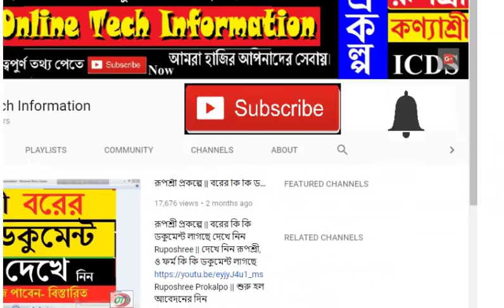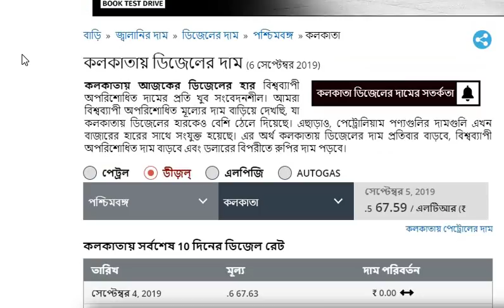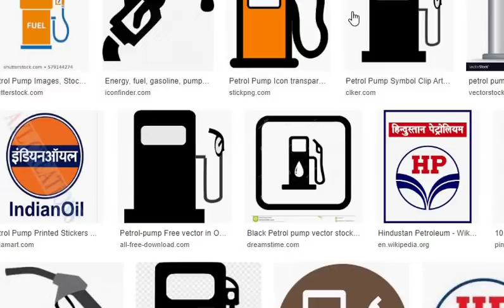বিরাট সুখবর || আজ শুক্রবার ৬ সেপ্টেম্বর || Breaking News Today